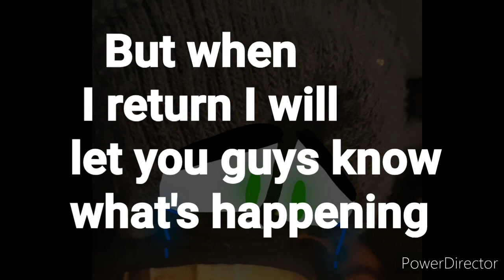I am taking a break...